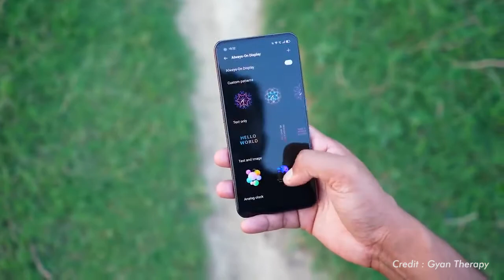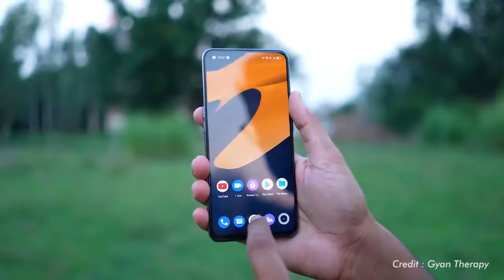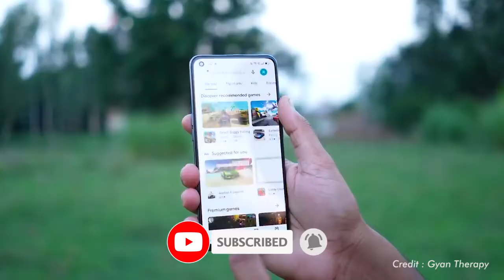Realme X7 Max 5G Rilis !! Harga dan Spesifikasinya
Realme X7 Max 5G resmi diluncurkan, HP ini membawa spesifikasi yang jauh lebih tinggi dari Realme X7 dan X7 Pro yang telah rilis terlebih dahulu. Realme X7 Max 5G mulai di jual di India pada tanggal 4 Juni, HP ini hadir dengan 3 Varian warna Asteroid black, Mercury Silver dan Milky Way Colours. HP ini juga hadir dengan 2 variasi memori dan RAM.

~ Mari kita bagun channel ini bersama-sama, Supaya bermanfaat untuk orang banyak. Tanpa kalian channel ini tidak akan bisa berkembang.